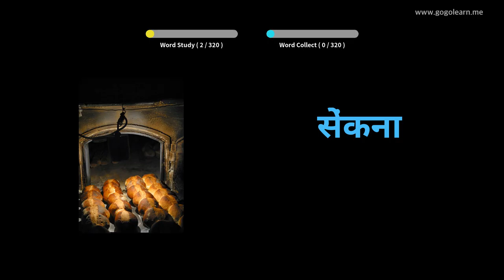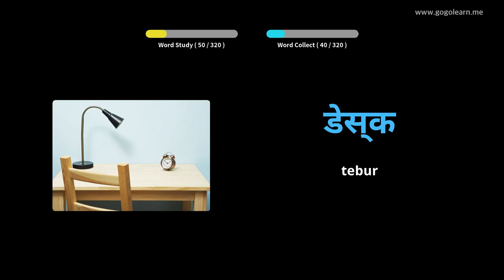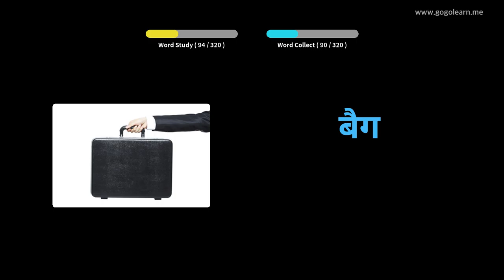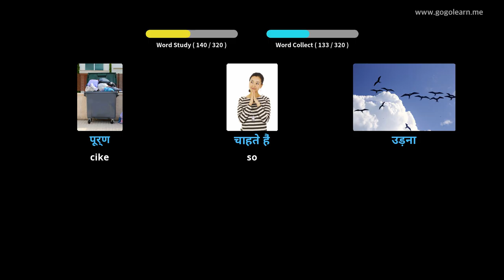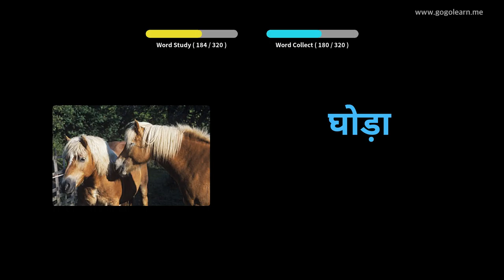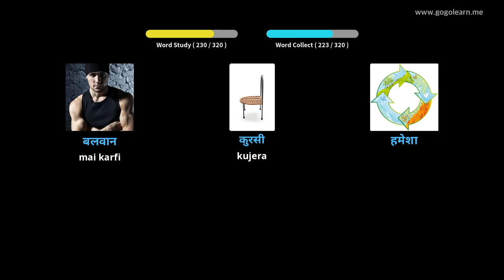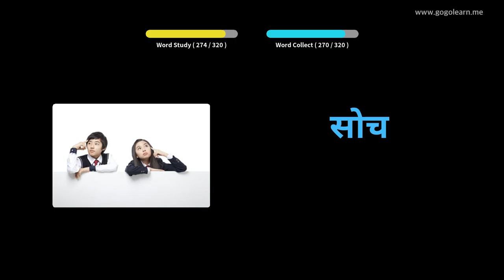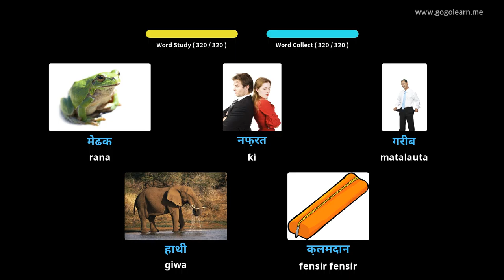Sauraron lafazin Hindi A yayin tuki | Golearn